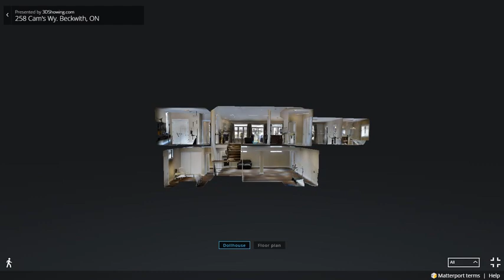258 Cam's Wy. Beckwith, ON